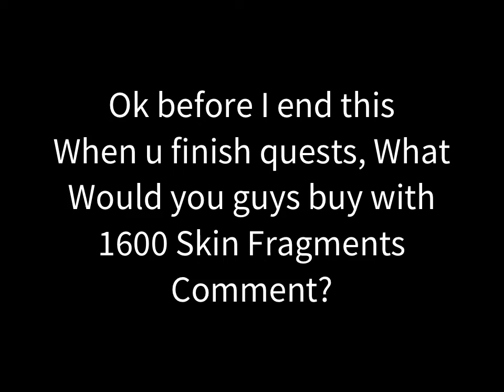Finishing Back 2 School Event Quests and bought Dark Cerberus. | Roblox #744.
These quests are kinda hard i guess but I completed them and bought something.